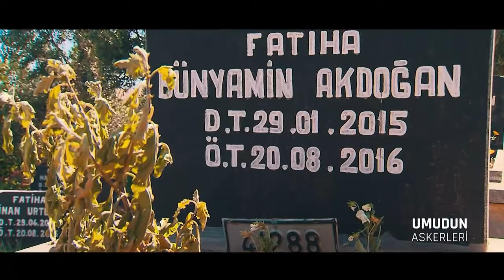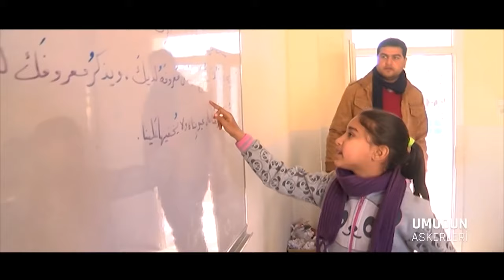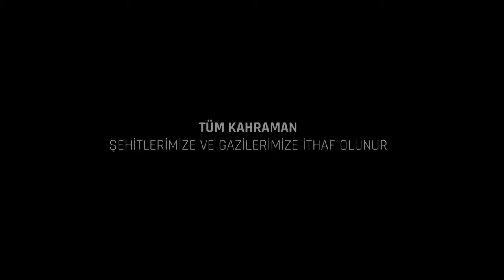Umudun Askerleri | Star Ana Haber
Fırat Kalkanı Harekatı'nın 5'inci yıldönümünde, Star Haber Genel Yayın Yönetmeni Nazlı Çelik'in hazırladığı ''Umudun Askerleri'' belgeseli ekrana geldi.